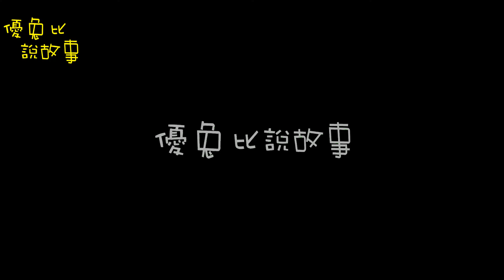[優兔比說故事]13張“歷史書上找不到”的罕見照片，從另一個角度了解歷史！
盟軍在緬甸戰役中取得勝利後，一位英國軍官訪問剛被解放的慰安婦營中的中國婦女。照片攝於1945年8月8日。